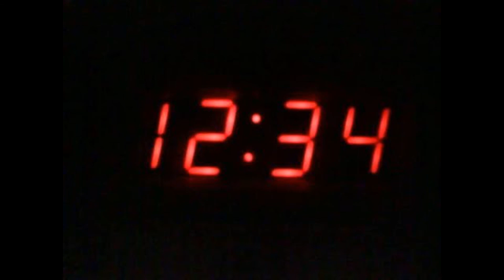Divine Number 1234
These videos are created to help the people of earth learn about the truths of our planet, advance you all spiritually and help make the world a better place.
I want all of you to grow as a person and help our planet to become the place it's meant to be.  UTOPIA